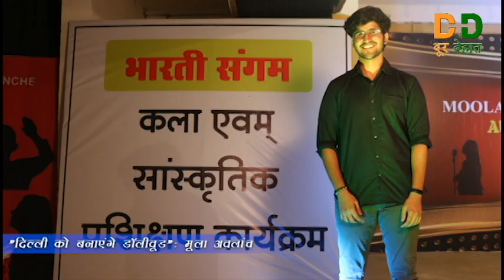दिल्ली को बनाएँगे डोलीवूड: मूला अवलाँच।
दिल्ली के चाणक्यपुरी में मूला अवलाँच ने अपने आने वाली प्रडक्शंज़ के लिए ऑडिशन का आयोजन किया। कला के अलग अलग क्षेत्रों में अपने टैलेंट का कमाल दिखाने काफ़ी लोग आए।